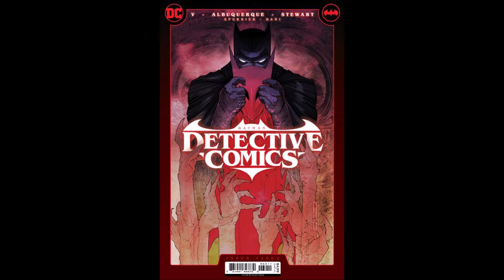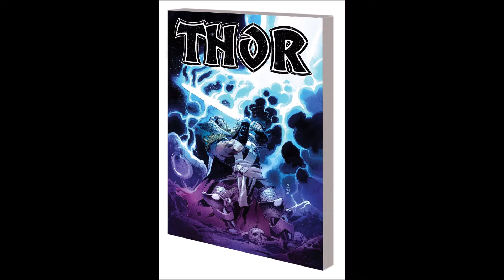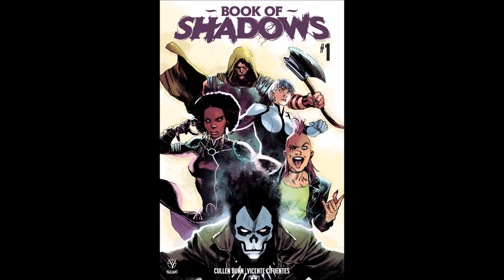New Releases of the Comic Kind As July 2022 Ends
As July dies, new comics are born!  This week's highlights slideshow is here!